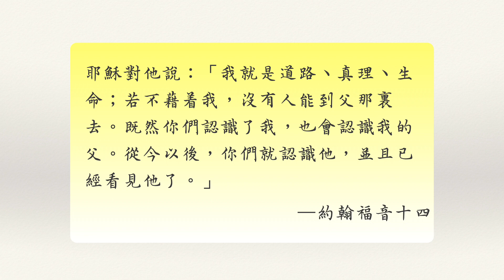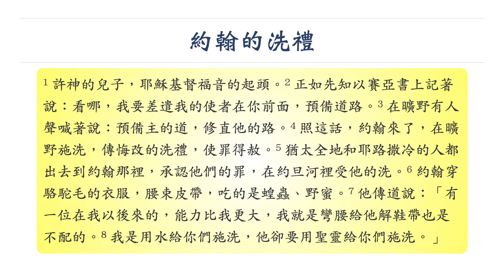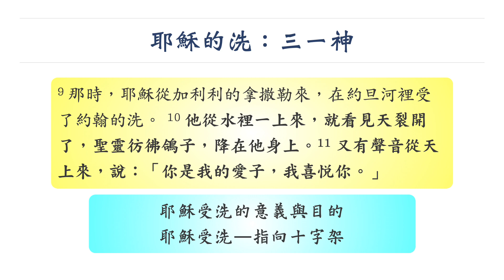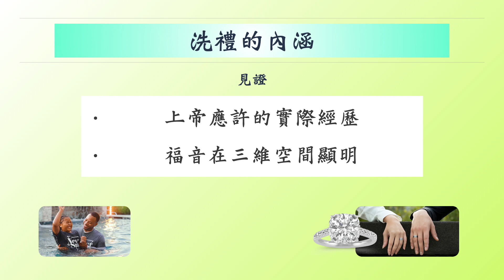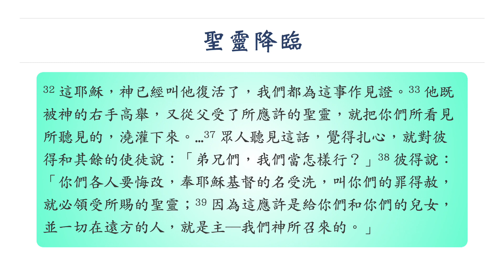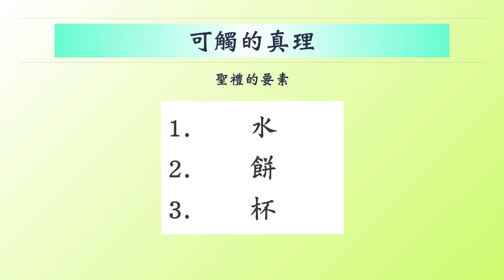可觸的真理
2024 -  晨光團契分享